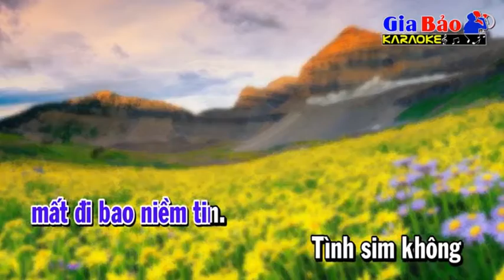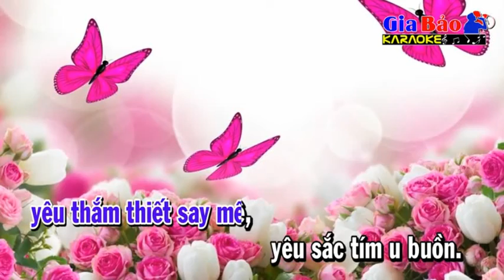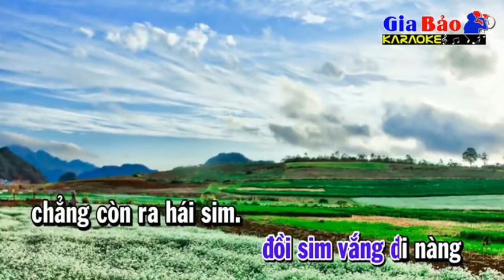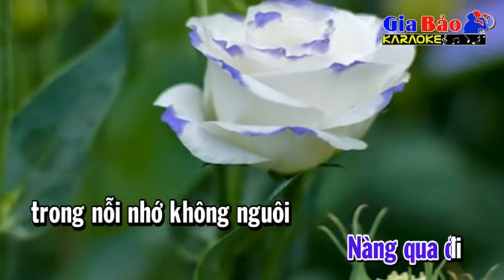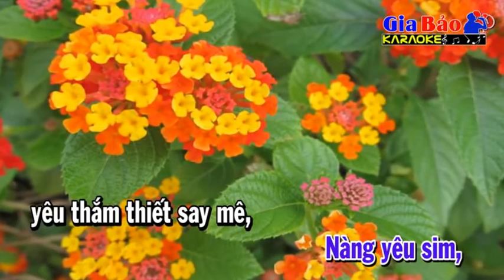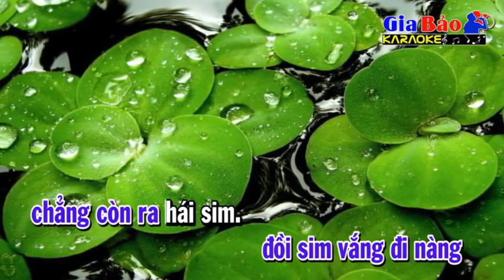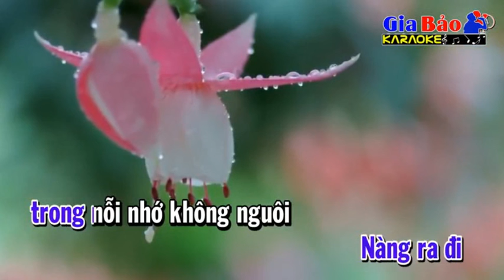CHUYỆN NGƯỜI CON GÁI HÁI SIM _ HOÀNG VĂN